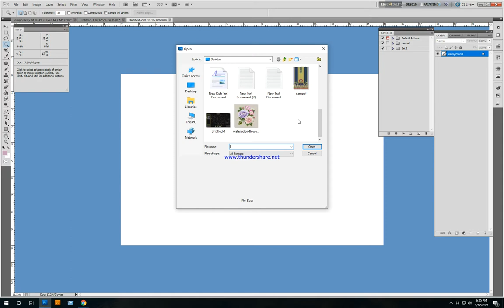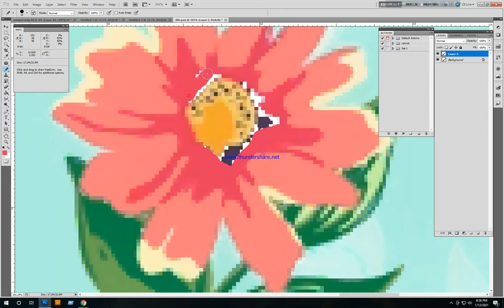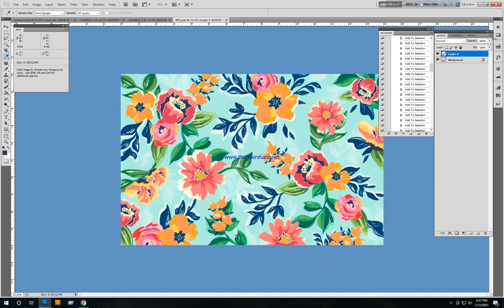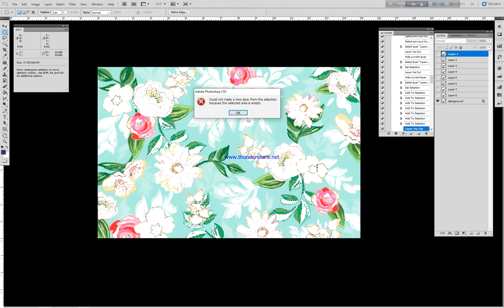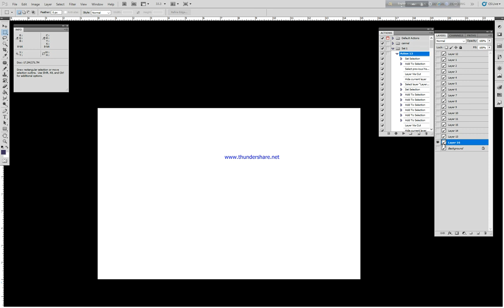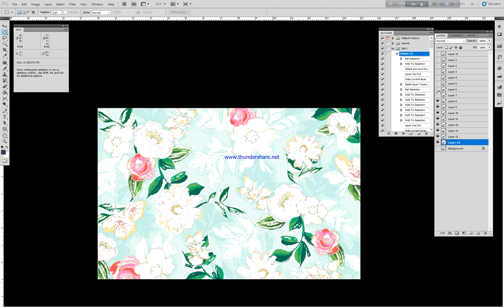Textile Design Tutorial bangladesh || Action power|| textile grapich bd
Textile design is the creative and technical process by which thread or yarn fibers are woven together or interlaced to form a flexible, functional, and decorative cloth or fabric which is subsequently printed upon or otherwise adorned.[1] Textile design is further broken down into three major disciplines, printed textile design, woven textile design, and mixed media textile design, each of which utilize different methods to produce a surface ornamented fabric for variable uses and markets. Textile Design as a practice has evolved to become an industry integral to other disciplines such as fashion, interior design, and fine arts.[2][3]
types of textile design

textile design career

types of textile design pdf

methods of textile design

importance of textile designing

scope of textile designing